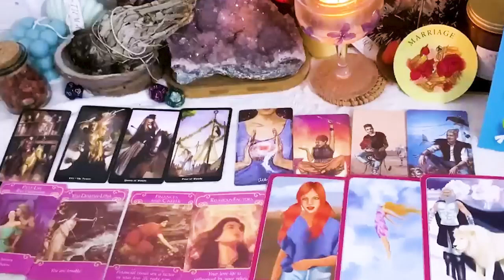CANCER SEPTEMBER 2023 WARNING ⚠️ RETURN OF A EX , ARGUMENT, WITH A THIRD-PARTY🤬 CANCER TAROT READING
CANCER SEPTEMBER 2023 - WARNING ⚠️ RETURN OF A EX , ARGUMENT, WITH A THIRD-PARTY🤬 CANCER SEPTEMBER LOVE TAROT READING
Hello!!!